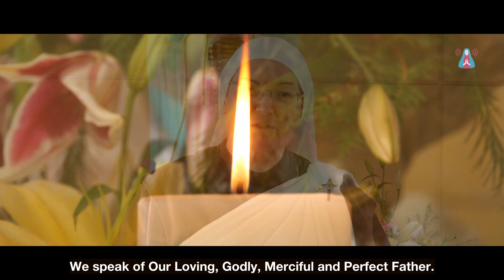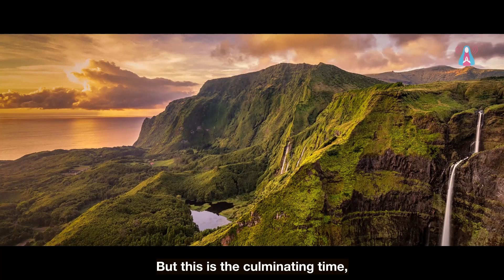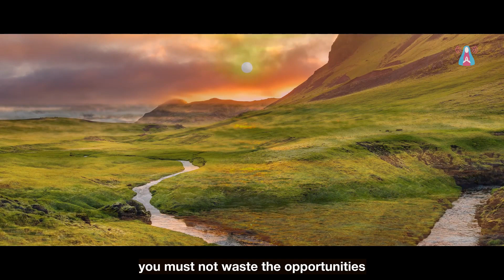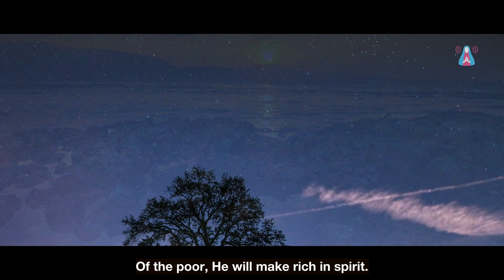Greeting of the Visionaries and Apparition of the Virgin Mary - 12/31/2020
Words of the visionaries, Mother María Shimani de Montserrat, Friar Elías del Sagrado Corazón de Jesús and Sister Lucia de Jesús, for all the families of the world. Impulses of faith for the times and cycles that arrive as this new year begins.

Special apparition of the Virgin Mary in the Marian Center of Aurora, Paysandu, Uruguay, to the visionary friar Elías del Sagrado Corazón de Jesús